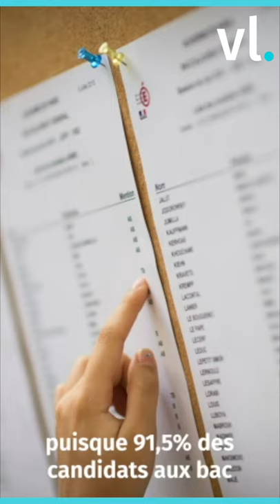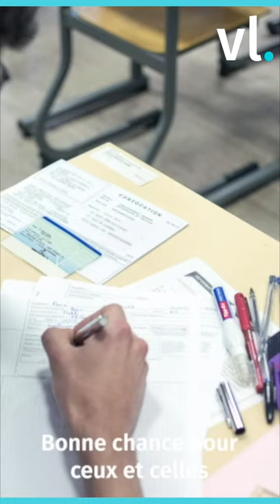Les 5 infos de Virginie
Chaque semaine Virginie Conte vous résume les 5 infos de la semaine à connaître 🔥Politique, divertissement, média, musique... on décrypte en moins de 5 minutes les actus du moment.

Rédaction en chef : Louis Fontaine
Rédaction : Alexandre Letren
Sous-titres : Gabrielle Bernet